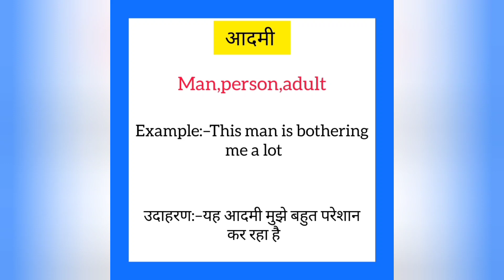Aadmi ko english mein kya kahate hain | आदमी को इंग्लिश में क्या कहते हैं | Man meaning in hindi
Aadmi ko English me kya kahate hain
Aadmi को इंग्लिश में क्या कहते है

आदमी को इंग्लिश में man कहते हैं
Aadmi ko English mein man kahate hain